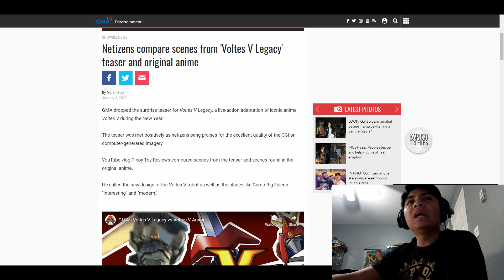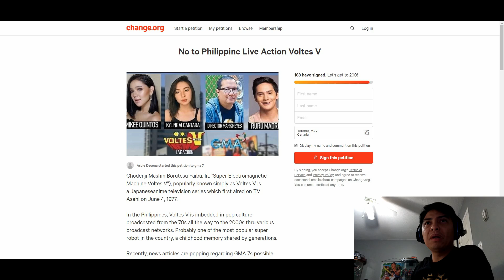Voltes V Legacy Fan Art Atbp...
A video about Voltes V Legacy Fan Art & others...